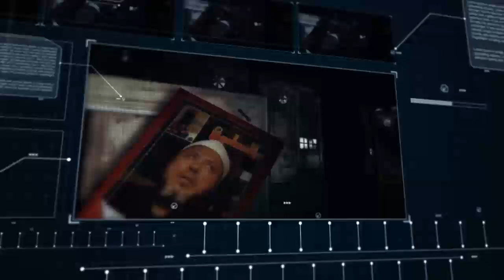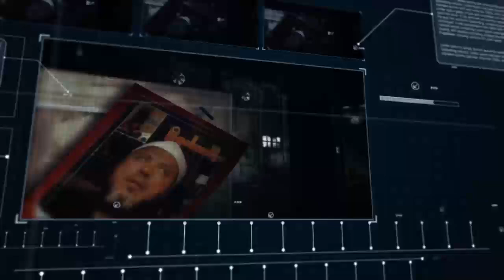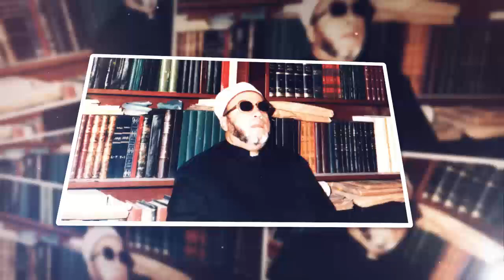ضابط مخابرات يأمر الشيخ الشيخ كشك بنكفير سيد قطب والا مصيرة السجن فماذا قال الشيخ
قناة الشيخ كشك علي اليوتيوب